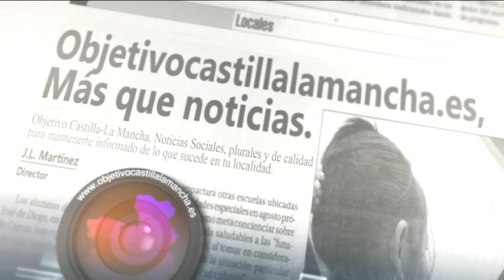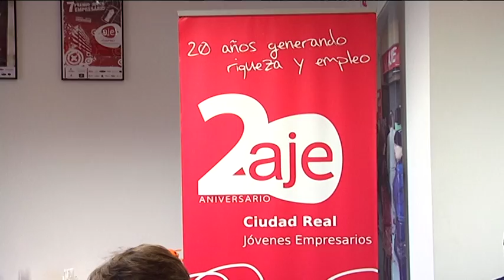Isabel Rodríguez visita AJE Ciudad Real